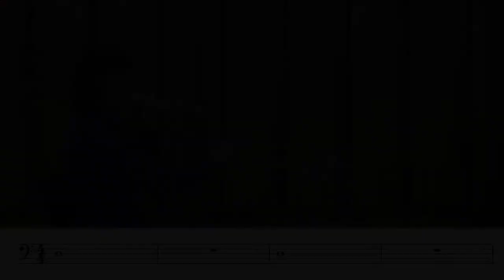Essential Elements | 5 Heading Down (Trombone)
No.5 Heading Down uses the note D in 4th position which is just beyond the bell rim.

Essential Elements is a method book that is designed for bands. These recordings show the music alongside the trombone playing.

Check out these links for some more videos and information about trombone and music.